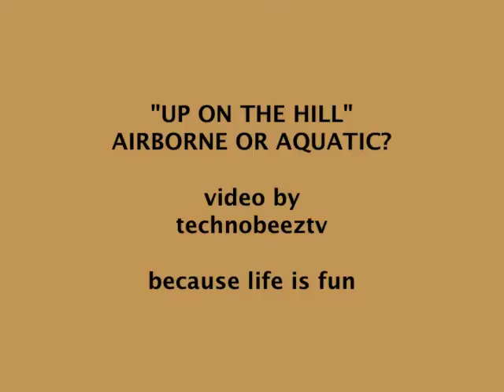Up On The Hill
a little fun set to the Airborne or Aquatic? call for a meeting Up On The Hill. you're going there, too